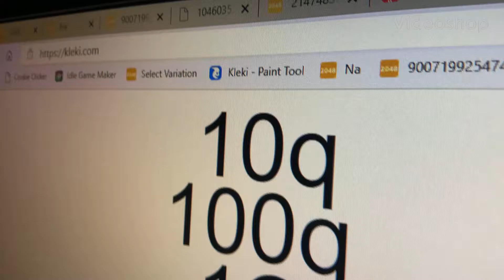Numbers 10 Quadrillion To 1 Decillion